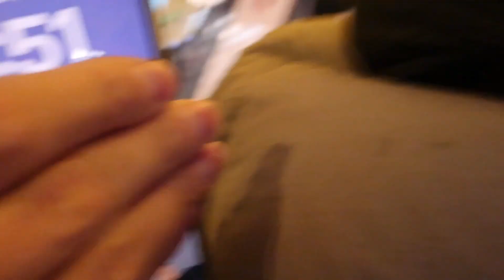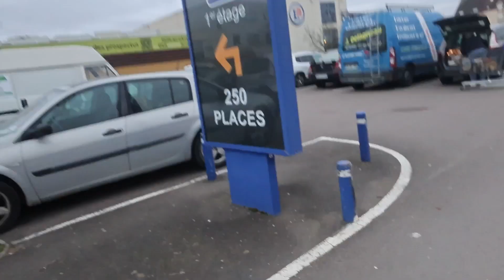【フランス留学】オセールへ【蓮見ワイン】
いつもありがとうございます。ハスミワインです。
今日はオセールへ移動の日でした。

「蓮見ワイン 」へようこそ！
ヨーロッパワイン専門商社ハスミワイン。愛と誇りに満ちたヨーロッパにおけるトップランクのワインを日本で独占輸入。人生を豊かに変える、ワインから世界が見える発信を継続中！！

ワインの世界への扉を開け、共に素晴らしいワイン体験を楽しみましょう。